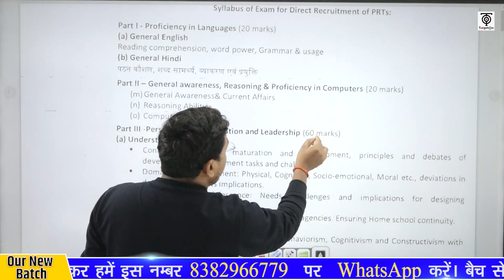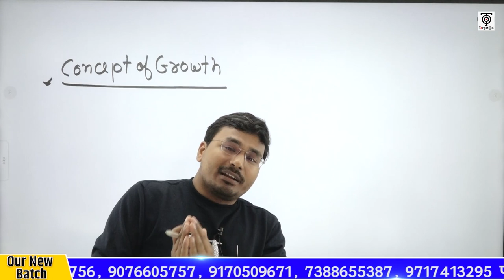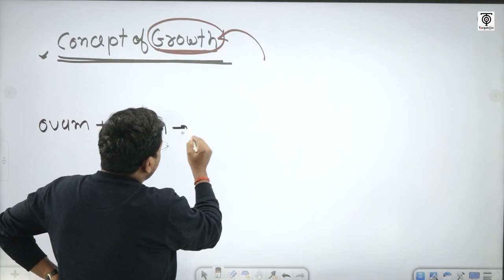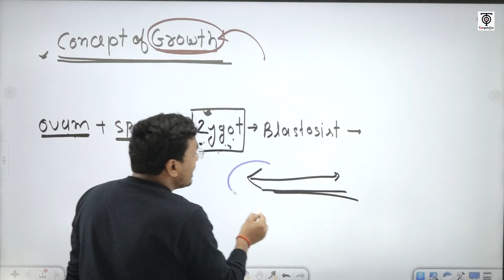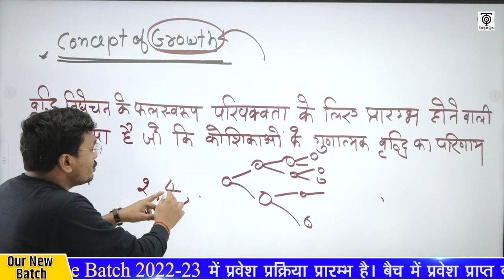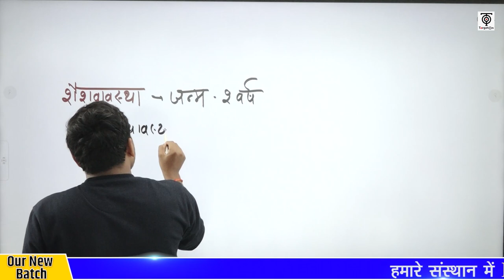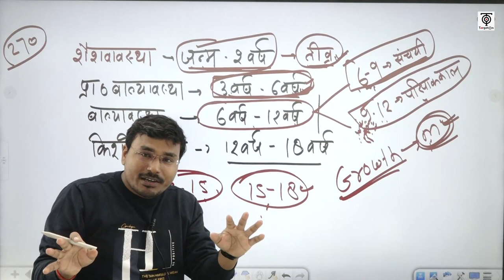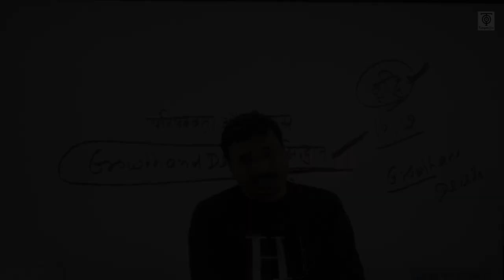KVS Vacancy Padagogy / Teaching Methodology l Concept Of Growth l Pramod Sir TargetOn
You are watching "KVS Vacancy Padagogy / Teaching Methodology l Concept Of Growth" now!

KVS Exam 2022- बैच से संबंधित हमारे फ्री टेलीग्राम चैनल को नीचे दिए गए लिंक से अवश्य Join कर लें, ताकि महत्वपूर्ण जानकारियाँ आपको त्वरित रूप से प्राप्त हो सकें👇
KVS Exam 2022-23 'संकल्प  बैच' में प्रवेश प्राप्त करने के लिए आप हमें  KVS Entry  लिख कर इस नंबर पर 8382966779  पर WhatsApp करें।